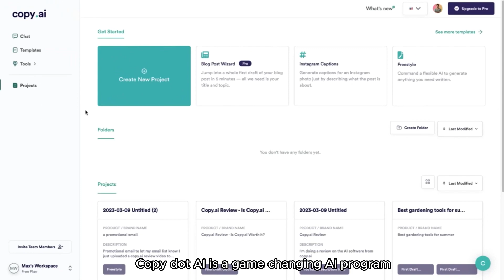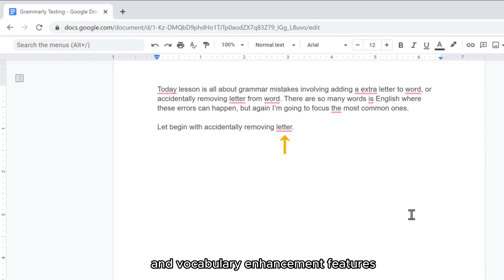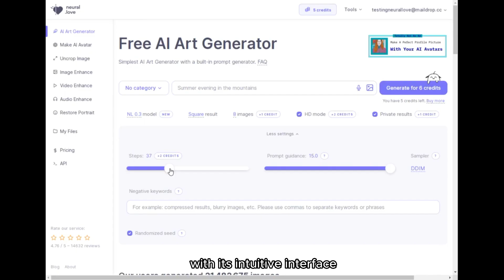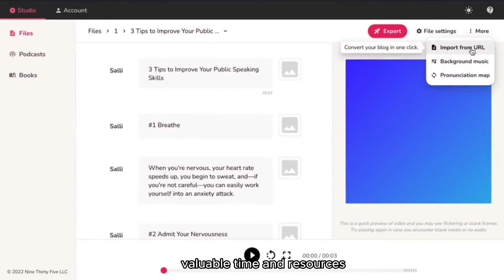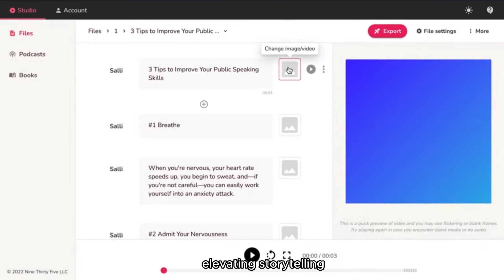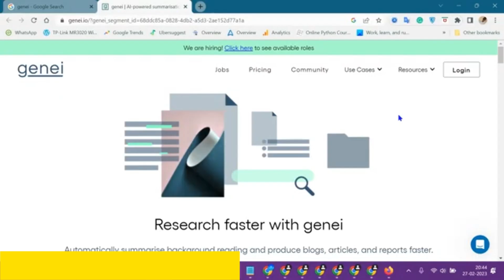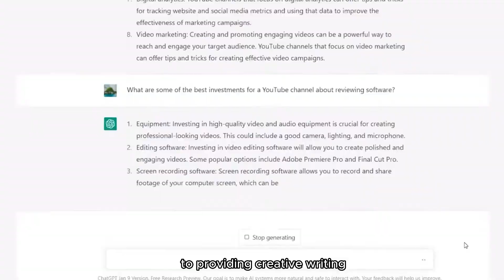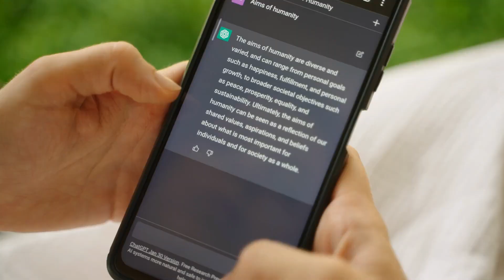10 Amazing A.I. Tools for Work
10 Amazing AI Tools for Work

Join us as we explore the top 10 mind-blowing AI tools that will revolutionize your work life! From cutting-edge speech recognition software 🗣️✨ to intelligent data analytics platforms 📊🔍, these AI tools are designed to enhance productivity and streamline tasks. Discover how machine learning algorithms 🧠🔬 can automate tedious processes, while virtual assistants 🤖💬 can assist you in managing your daily workflow. Get ready to embrace the future of work with these incredible AI tools! 🚀💼